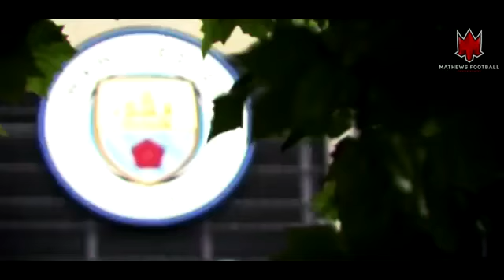Gila!!!!! Penyelamatan Terbaik Ederson Moraes Manchester City 2017 HD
Penyelamatan Terbaik Ederson Moraes   Manchester City   2017 HD